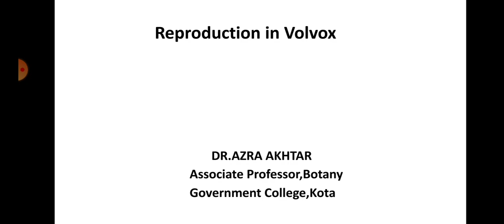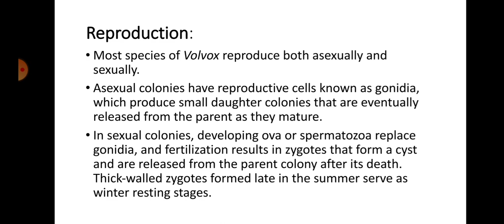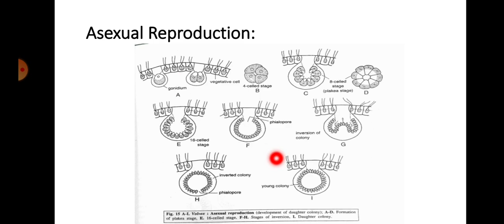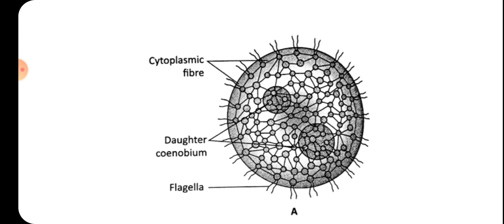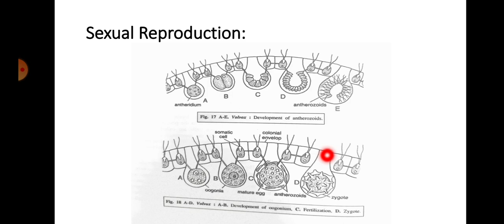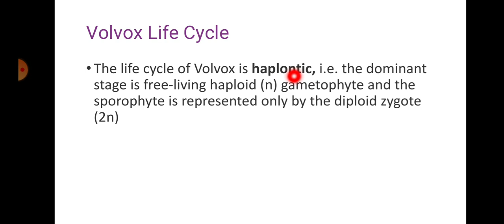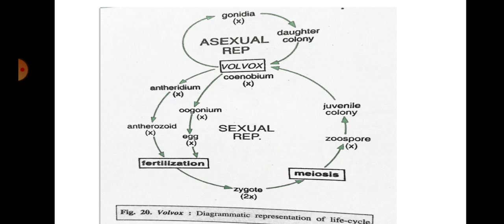Reproduction in Volvox By Dr.Azra Akhtar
B.Sc.Part I,Botany I